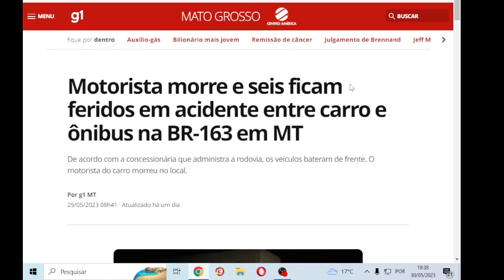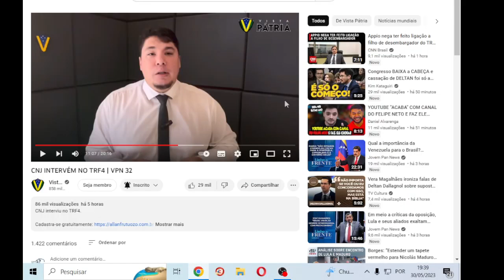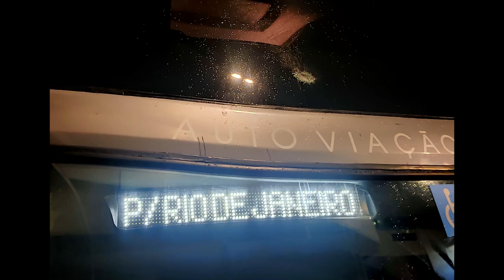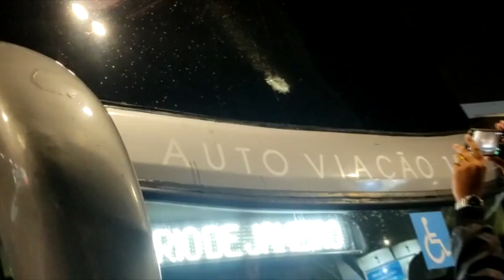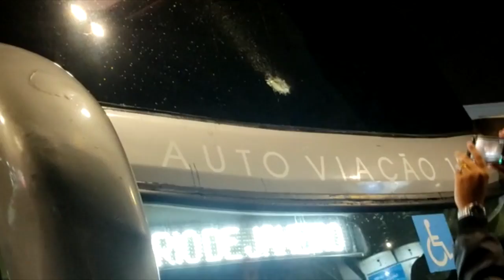Rapaz isso é Um Absurdo o que Houve na Auto Viação 1001